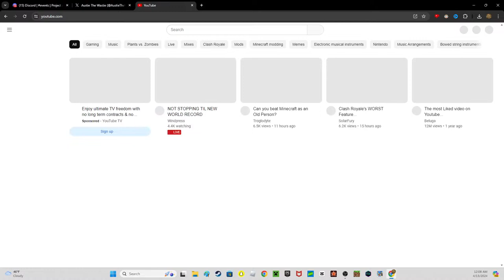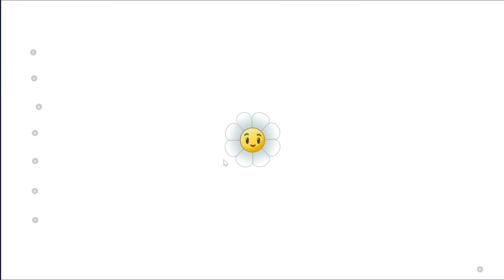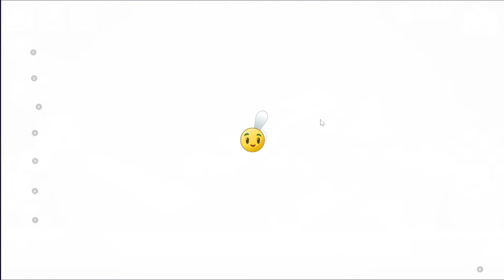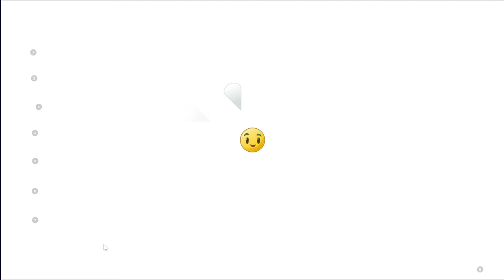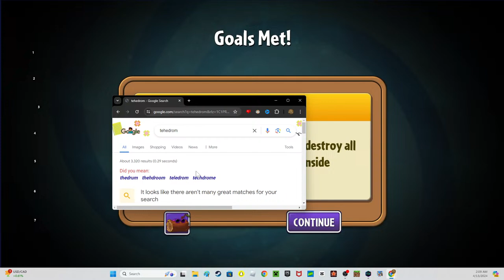Pvz Altverz Anicent Egypt